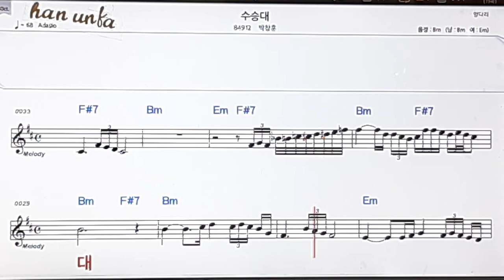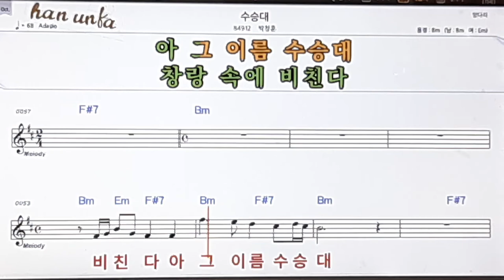수승대/박창훈👍노래 반주, 코드 악보,가라오케💋Karaoke*Sheet Music*Chord*MR